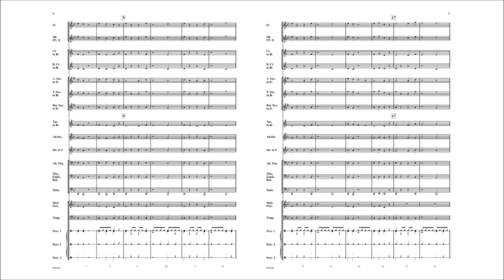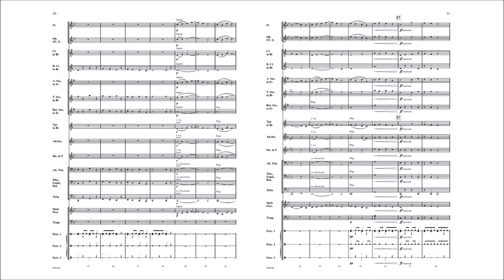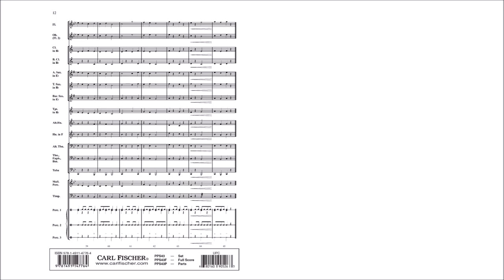False Start (PPS43) by Richard Summers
Primer Band Series
Grade 1/2

False Start features fun melodies that young students will love to play. The piece uses rests effectively to enhance these melodies for beginning bands. Using only the first 6 notes of the Bb scale and basic rhythms, this piece offers a wide range of teachable music performance techniques, including counting, tempo consistency, dynamics, articulations, blend, balance, and style.